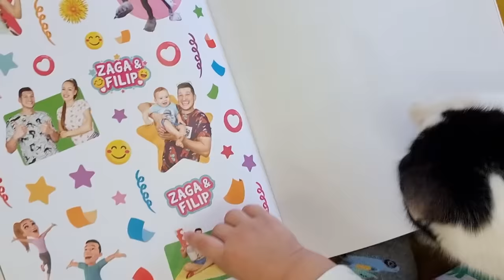KAD NIKOLA OSTANE SAM KOD KUĆE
Danas će vam Nikola pokazati svoju jutarnju rutinu i obaviti sve kućanske poslove, poput usisavanja i brisanja poda.